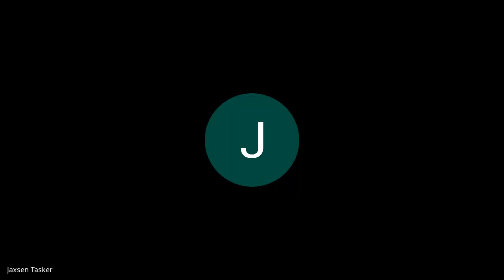Foods 2 Period 2 Sept 14